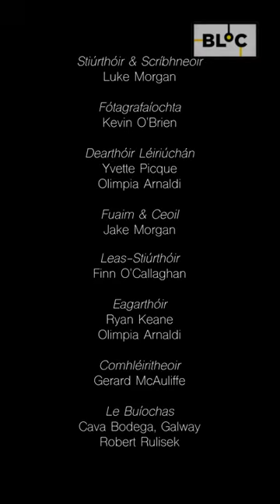'Píog' le Project Spatula | BLOC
Pióg éinne? Tá gearrscannán eile déanta ag @ProjectSpatula do BLOC agus tá sé ...bhuel...éagsúil!

The 'self-praising' flour is to blame in this short film by Galway based collective - Project Spatula